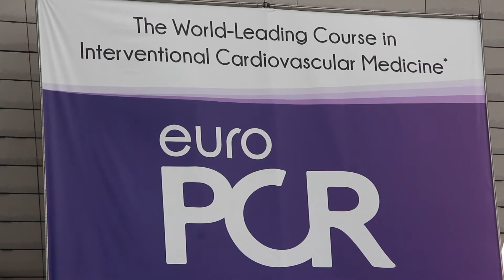EuroPCR 2017: submit your images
EuroPCR Course Director J. Fajadet invites you to share images illustrating your daily practice challenges at the upcoming World-Leading Course in Interventional Cardiovascular Medicine. Your submissions are essential for the community: take a chance to be part of the Programme!